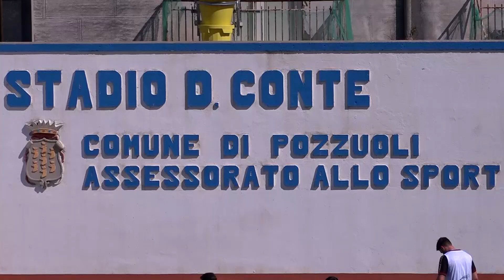Calcio Puteolana 1902, si lavora per il futuro granata